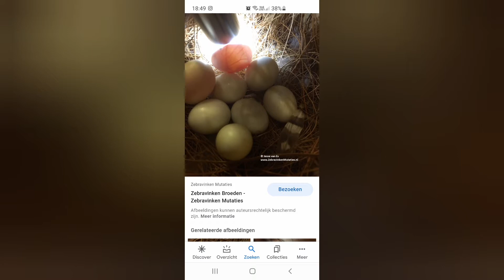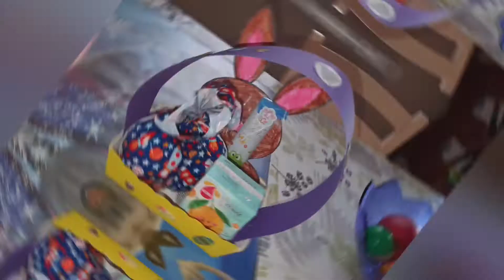Laaste dag school🏫 paasvakantie 🐣, eitje 🥚zijn niet bevrucht van ons zebravinken 🐦🐦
Welkom  op ons YouTube  kanaal, Filo De Vlinder 🦋🦋🦋🦋🦋🦋🦋🦋🦋🦋🦋🦋
De familie  Valkeneers Luciani
Ik ben  Lucilla   En ik ben getrouwd  met Pascal   samen  hebben  wij een dochtertje   Larissa van   4 jaar
Ons verjaardag
Lucilla 21 oktober  1980
Pascal  8 Mei 1970
Larissa  27 juni 2016

Wij hebben een prachtig   huisdieren  twee honden  Luna en Eros, Hamster  Sammie  Twee zebravinken En twee goudvissen,